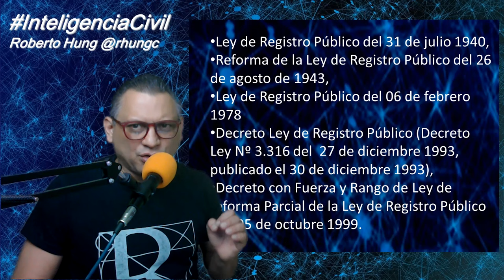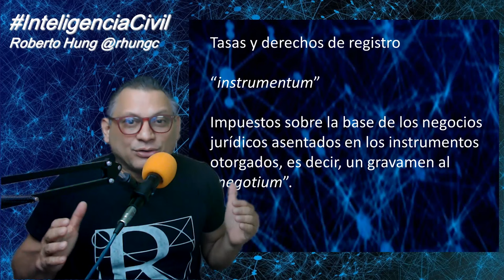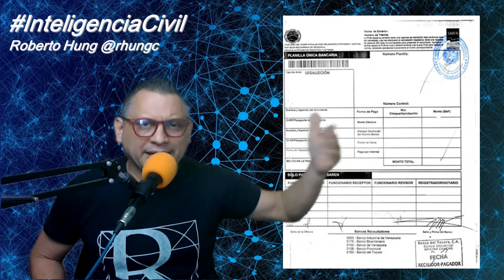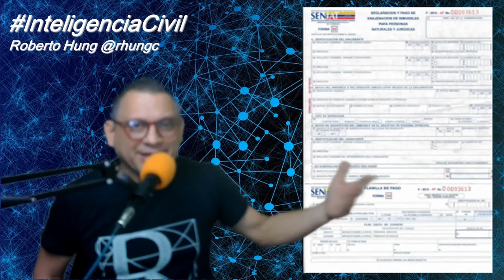Tasas, Impuestos y sus costos en el Derecho Inmobiliario venezolano.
En esta píldora de Inteligencia Civil, se trata un tema esencial y de gran preocupación de los usuarios como lo es el de los altos pagos en que se incurre en Venezuela por las operaciones ante los despachos registrales por operaciones inmobiliarias.

Para intentar poder comprender de mejor manera la situación, Roberto Hung nos hace un recuento de la "evolución" de la norma especial sobre la materia hasta la actualidad y la creación del SAREN como su "autoridad" rectora, tema que desarrolase en su trabajo: "Registros y Notarías como agentes de expolio y abyección. Tres críticas y una propuesta", presentado en las Jornadas Anuales de la Asociación Venezolana de Derecho Administrativo (AVEDA) del año 2021.

¿Y tú? ¿Qué opinas sobre el tema?

Adicionalmente, desde este enlace podrás descargar el trabajo "Registros y Notarías como agentes de expolio y abyección. Tres críticas y una propuesta":